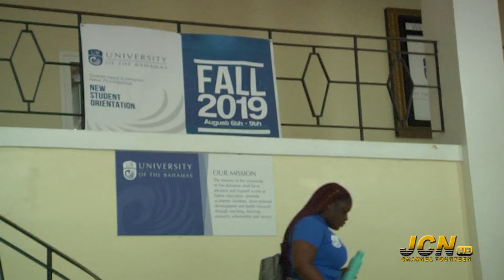JCNTVNEWS | SEG 2 | AUGUST 7TH 2019